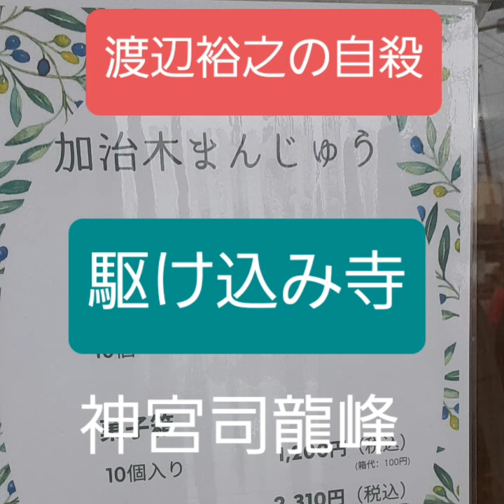渡辺裕之の自殺 原日出子の悩み 口コミ評判第一人者の日本一のカリスマ祈祷師 復縁祈願の法華経寺住職神宮司龍峰先生の人生相談 小室圭、眞子さまの離婚 鹿児島県霧島市の統合失調症の駆け込み 不感症改善祈願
復縁祈願の法華経寺住職神宮司龍峰のサイト

渡辺裕之の自殺　原日出子の悩み　口コミ評判第一人者のカリスマ祈祷師　復縁祈願の法華経寺住職神宮司龍峰先生の人生相談　小室圭、眞子さまの離婚　セックス依存症の離婚夫婦　日本一のカリスマ祈祷師　霊能力者

原日出子　渡辺裕之の自殺の真相　口コミ評判第一人者のカリスマ祈祷師　復縁祈願の法華経寺住職神宮司の法華経寺住職神宮司龍峰先生の人生相談　小室圭、眞子さまの離婚　セックス依存症の主婦　統合失調症の祈祷師

原日出子　渡辺裕之の自殺　口コミ評判第一人者の日本一のカリスマ祈祷師　復縁祈願の法華経寺住職神宮司龍峰　小室圭、眞子さまの離婚　セックス依存症　統合失調症の駆け込み寺　霧島市のパニック障害の駆け込み寺

市川海老蔵と原日出子　小林摩耶の呪いと怨念　口コミ評判第一人者の日本一のカリスマ祈祷師　復縁祈願の法華経寺住職神宮司龍峰先生の人生相談　小室圭、眞子さまの離婚　セックス依存症　離婚相談と不倫　占い師

市川海老蔵と原日出子　小林摩耶の呪いと怨念　口コミ評判第一人者の日本一のカリスマ祈祷師　復縁祈願の法華経寺住職神宮司龍峰先生の人生相談　小室圭、眞子さまの離婚　セックス依存症の駆け込み寺　オナニー依存症

市川海老蔵の不倫と自殺　小林摩耶の呪いと怨念　口コミ評判第一人者の日本一のカリスマ祈祷師　復縁祈願の法華経寺住職神宮司龍峰先生の人生相談　小室圭、眞子さまの離婚　セックス依存症の駆け込み寺　占い師名人

復縁祈願の日本一のカリスマ霊媒師・祈祷師・占い師
神宮司龍峰への質問はこちらからどうぞ

復縁祈願の法華経寺住職神宮司龍峰はこれまで下記のようなYouTube動画作成致しました。
口コミ評判で人気が有ります。
神宮司龍峰はあなたの幸せを心から祈ります。

一年間 365日 24時間対応
人生相談のお申込みはこちらです
うつ病・統合失調症・不倫・離婚・復縁・浮気
神宮司龍峰先生直通電話

人生相談40年以上の実績と経験
東京都の祈祷師 霧島の霊峰行者
水子供養・先祖供養・自殺者供養・うつ病・パニック障害・統合失調症・お祓い・除霊・人生相談・電話相談・恋愛相談・お申し込みはこちらです。
日本一のカリスマ霊能力者
聖地・鹿児島県霧島市高千穂の峰

うつ病の駆け込み寺　口コミ評判第一人者の日本一のカリスマ祈祷師　復縁祈願の法華経寺住職神宮司龍峰先生の人生相談　小室圭、眞子さまの姓名判断　鹿児島県霧島市のうつ病の駆け込み寺　不感症改善カウンセラー

神宮司龍峰のホームページ

これまで日本全国の方々より応援メッセージを頂きました

神奈川県横浜市大阪府大阪市愛知県名古屋市北海道札幌市福岡県福岡市神奈川県川崎市兵庫県神戸市京都府京都市埼玉県さいたま市広島県広島市宮城県仙台市千葉県千葉市東京都世田谷区福岡県北九州市大阪府堺市静岡県浜松市新潟県新潟市東京都練馬区東京都大田区熊本県熊本市神奈川県相模原市岡山県岡山市東京都江戸川区東京都足立区静岡県静岡市千葉県船橋市埼玉県川口市鹿児島県鹿児島市東京都杉並区東京都板橋区東京都八王子市兵庫県姫路市東京都江東区栃木県宇都宮市愛媛県松山市千葉県松戸市千葉県市川市大阪府東大阪市兵庫県西宮市大分県大分市岡山県倉敷市石川県金沢市広島県福山市兵庫県尼崎市東京都葛飾区神奈川県藤沢市東京都町田市千葉県柏市東京都品川区愛知県豊田市香川県高松市富山県富山市長崎県長崎市岐阜県岐阜市大阪府豊中市宮崎県宮崎市大阪府枚方市神奈川県横須賀市大阪府吹田市愛知県岡崎市愛知県一宮市長野県長野市群馬県高崎市愛知県豊橋市和歌山県和歌山市東京都北区奈良県奈良市埼玉県川越市大阪府高槻市東京都新宿区滋賀県大津市東京都中野区埼玉県所沢市埼玉県越谷市福島県いわき市群馬県前橋市北海道旭川市福島県郡山市高知県高知市沖縄県那覇市愛知県春日井市秋田県秋田市三重県四日市市兵庫県明石市福岡県久留米市東京都豊島区岩手県盛岡市東京都目黒区大阪府茨木市福島県福島市青森県青森市三重県津市東京都墨田区茨城県水戸市千葉県市原市新潟県長岡市大阪府八尾市東京都府中市福井県福井市兵庫県加古川市東京都港区神奈川県平塚市山口県下関市徳島県徳島市北海道函館市埼玉県草加市山形県山形市静岡県富士市東京都渋谷区長崎県佐世保市東京都調布市神奈川県茅ヶ崎市茨城県つくば市長野県松本市東京都文京区神奈川県大和市佐賀県佐賀市埼玉県春日部市大阪府寝屋川市埼玉県上尾市兵庫県宝塚市神奈川県厚木市青森県八戸市群馬県太田市東京都荒川区広島県呉市群馬県伊勢崎市東京都台東区東京都西東京市島根県松江市千葉県流山市千葉県八千代市東京都小平市兵庫県伊丹市広島県東広島市三重県鈴鹿市東京都三鷹市埼玉県熊谷市山口県山口市大阪府岸和田市東京都日野市山梨県甲府市静岡県沼津市神奈川県小田原市鳥取県鳥取市愛知県安城市新潟県上越市東京都立川市愛知県豊川市大阪府和泉市京都府宇治市千葉県習志野市茨城県日立市島根県出雲市神奈川県鎌倉市千葉県浦安市北海道苫小牧市東京都中央区愛知県西尾市千葉県佐倉市青森県弘前市栃木県小山市静岡県磐田市北海道帯広市富山県高岡市埼玉県新座市北海道釧路市山口県宇部市神奈川県秦野市宮崎県都城市三重県松阪市岐阜県大垣市茨城県ひたちなか市栃木県栃木市長野県上田市愛知県刈谷市千葉県野田市兵庫県川西市東京都東村山市愛媛県今治市埼玉県久喜市東京都武蔵野市愛知県小牧市埼玉県狭山市鳥取県米子市東京都多摩市埼玉県入間市栃木県足利市岐阜県各務原市滋賀県草津市大阪府守口市沖縄県沖縄市埼玉県三郷市茨城県土浦市静岡県藤枝市埼玉県深谷市埼玉県朝霞市埼玉県戸田市宮城県石巻市茨城県古河市三重県桑名市山口県周南市大阪府箕面市静岡県焼津市神奈川県海老名市千葉県木更津市愛知県稲沢市長崎県諫早市東京都青梅市千葉県成田市神奈川県座間市広島県尾道市千葉県我孫子市東京都国分寺市山口県岩国市静岡県富士宮市愛知県瀬戸市宮城県大崎市福岡県飯塚市東京都小金井市沖縄県うるま市鹿児島県霧島市熊本県八代市三重県伊勢市山形県鶴岡市北海道江別市奈良県橿原市大阪府門真市大阪府大東市宮崎県延岡市愛知県半田市大阪府松原市福島県会津若松市佐賀県唐津市奈良県生駒市埼玉県鴻巣市栃木県佐野市愛媛県新居浜市沖縄県浦添市北海道北見市大分県別府市栃木県那須塩原市東京都東久留米市静岡県掛川市広島県廿日市市東京都昭島市山口県防府市愛知県東海市滋賀県長浜市滋賀県彦根市埼玉県ふじみ野市岩手県奥州市滋賀県東近江市岩手県一関市埼玉県富士見市埼玉県加須市北海道小樽市福岡県大牟田市福岡県春日市石川県白山市千葉県鎌ケ谷市香川県丸亀市兵庫県三田市大阪府羽曳野市大阪府富田林市静岡県三島市岐阜県多治見市群馬県桐生市石川県小松市大阪府池田市愛媛県西条市茨城県取手市福岡県筑紫野市千葉県印西市福岡県大野城市神奈川県伊勢原市大阪府河内長野市鹿児島県鹿屋市茨城県筑西市山形県酒田市埼玉県坂戸市沖縄県宜野湾市大阪府泉佐野市岐阜県可児市岡山県津山市福岡県糸島市長野県佐久市愛知県江南市長野県飯田市北海道千歳市福岡県宗像市静岡県島田市茨城県神栖市長崎県大村市新潟県新発田市新潟県三条市長野県安曇野市栃木県鹿沼市兵庫県芦屋市千葉県四街道市埼玉県八潮市岩手県花巻市東京都稲城市愛知県大府市岩手県北上市鹿児島県薩摩川内市埼玉県東松山市愛知県日進市富山県射水市広島県三原市三重県伊賀市福井県坂井市滋賀県甲賀市静岡県袋井市兵庫県高砂市大阪府摂津市千葉県茂原市静岡県御殿場市愛知県北名古屋市京都府亀岡市愛知県あま市秋田県横手市岐阜県関市東京都狛江市茨城県牛久市岐阜県高山市大阪府貝塚市愛知県知多市埼玉県和光市神奈川県綾瀬市東京都東大和市奈良県大和郡山市滋賀県守山市愛知県尾張旭市大分県中津市愛媛県四国中央市北海道室蘭市千葉県君津市新潟県柏崎市山形県米沢市滋賀県近江八幡市福井県越前市京都府長岡京市埼玉県飯能市京都府舞鶴市愛知県蒲郡市北海道岩見沢市東京都あきる野市宮城県名取市埼玉県行田市埼玉県本庄市栃木県真岡市奈良県香芝市京都府木津川市秋田県大仙市栃木県日光市兵庫県豊岡市京都府福知山市新潟県燕市東京都国立市岐阜県中津川市茨城県龍ケ崎市三重県名張市鹿児島県姶良市東京都清瀬市宮城県登米市熊本県天草市埼玉県志木市兵庫県三木市山梨県甲斐市群馬県館林市大阪府交野市福島県須賀川市埼玉県桶川市秋田県由利本荘市京都府城陽市群馬県渋川市大阪府泉大津市兵庫県たつの市埼玉県蕨市佐賀県鳥栖市京都府京田辺市福岡県太宰府市茨城県笠間市茨城県石岡市愛知県犬山市愛知県碧南市千葉県香取市愛知県知立市栃木県大田原市埼玉県吉川市福岡県行橋市東京都武蔵村山市愛媛県宇和島市京都府八幡市北海道恵庭市埼玉県鶴ヶ島市和歌山県田辺市徳島県阿南市山梨県南アルプス市愛知県豊明市秋田県大館市岡山県総社市滋賀県栗東市大阪府柏原市茨城県守谷市福井県鯖江市千葉県八街市愛知県清須市長野県塩尻市福岡県福津市山梨県笛吹市茨城県鹿嶋市大分県佐伯市東京都千代田区長野県伊那市岐阜県羽島市静岡県伊東市埼玉県北本市宮城県栗原市沖縄県豊見城市福岡県柳川市熊本県玉名市福井県敦賀市奈良県天理市千葉県袖ケ浦市千葉県旭市大阪府藤井寺市沖縄県名護市群馬県藤岡市宮城県多賀城市石川県加賀市大分県日田市千葉県白井市山形県天童市愛知県みよし市香川県三豊市熊本県合志市奈良県大和高田市埼玉県蓮田市兵庫県丹波市宮城県気仙沼市沖縄県糸満市愛知県津島市茨城県常総市和歌山県橋本市愛知県愛西市福岡県八女市青森県十和田市山口県山陽小野田市大阪府泉南市愛知県長久手市埼玉県秩父市宮崎県日向市福島県白河市栃木県下野市福岡県小郡市愛知県田原市福島県南相馬市長野県千曲市和歌山県紀の川市福岡県古賀市愛知県常滑市大阪府大阪狭山市千葉県銚子市福島県伊達市千葉県東金市北海道北広島市北海道北広島市静岡県湖西市香川県観音寺市新潟県村上市石川県野々市市